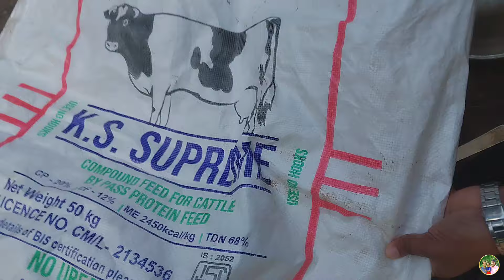പശു ചെന പിടിക്കാത്തതിന്റെ കാരണം പെല്ലറ്റ് ആല്ല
പശുക്കൾക്കു ചെന പിടിക്കാത്തതിന്റെ കാരണം പെല്ലറ്റ് അല്ല, എന്നാണ് ബൈജു ചേട്ടന്റെ അഭിപ്രായം.
   EDAPPARAMBIL FARMS ☝️☝️☝️
   We edapparambilfarms, is a youtube/ facebook channel, promoting small scale cow farmers of kerala. and we are discussing the problems of farmers especially cow farmers.
   This is a small youtube channel promoting small scale cow farmers in kerala ✌️✌️But our channel doesnt have enough view for financial benefits.
                $$$ SUPPORT US👉👉👉👉👉
$$$ G pay number -
sreemonmathew-1@oksbi

 WE NEED YOUR BELOVED SUPPORT LIKE CHANNEL SUBSCRIPTION❤️,
 MEMBER SHIP and
     If you like our channel, please Like 👍, and Share our videos❤️🙏.

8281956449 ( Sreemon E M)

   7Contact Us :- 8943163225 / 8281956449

9.